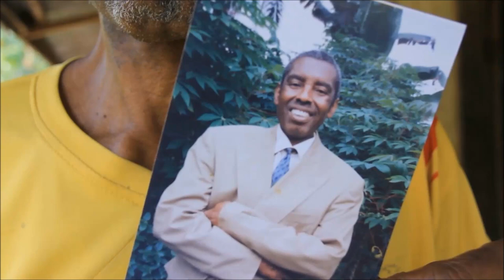A LA RECHERCHE DU OBAMA PERDU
Messanga Ombolo suivi par Jean-Pierre Bekolo. Il est a la recherche des origines de Barack Obama au Cameroun...